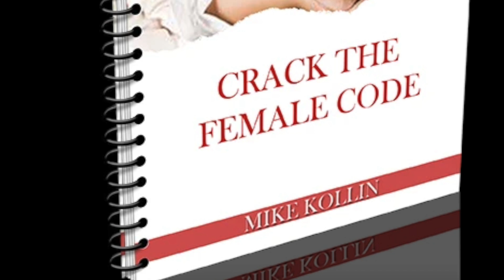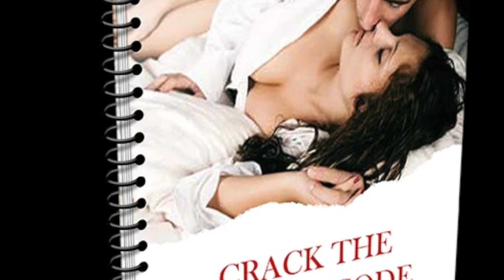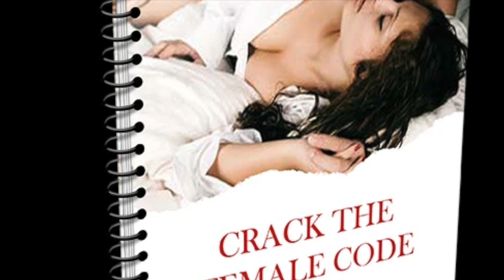What is Love to a Woman? Right Brain Communication and Internal Awareness ❤️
How to Love a Woman! It's Not what you think. It's different! ❤️

There's a Code, a Series of Patterns to Romance, Love, Dating, Relationships and Romantic Seduction!

💥 The Most Powerful form of Romance, Love and Seduction available!

Mike Kollin is a:
NLP Trainer
Master Hypnotherapist
Master Practitioner of Timeline Therapy
Communication Expert
Dating and Relationship Coaching Expert
Human Behaviorist
Student of Psychology
Emotional Healing Expert

Former licenced #1 Ranked USA Kickboxer, State Champion Boxer and Licenced Cornerman!

Easily carry conversations with women
Learn what Seduction is to a woman
How to make her chase you 🔥
Be the guy she desires 🔥

From Dating to Relationship coaching this Works!
Meet the girl of your dreams!
Save your Marriage!
Start Having Fun again!